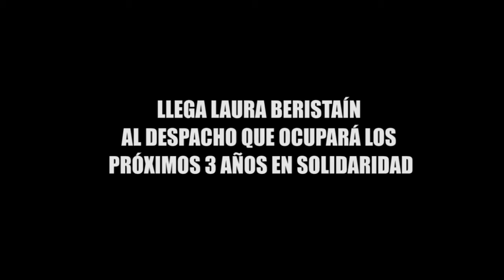LLEGA LAURA BERISTAÍN AL DESPACHO QUE OCUPARÁ LOS PRÓXIMOS 3 AÑOS EN SOLIDARIDAD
“Vamos a trabajar de la mano, con diálogo, unidos, para llevar a buen puerto a Solidaridad, mensaje a su llegada al palacio municipal para los que ahí laboran.